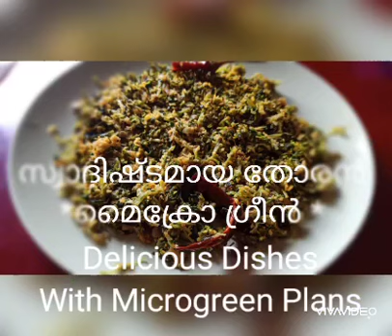മൈക്രോഗ്രീൻ തോരൻ#5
4 times vitamin than the normal plants